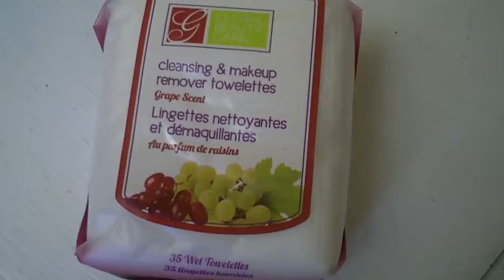What I Got for Christmas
Hey Guys!!!  So apparently showing what you got for Christmas is a thing :D  I love it!!  It's like show-and-tell for grown ups!!